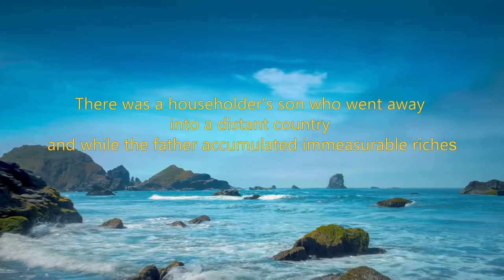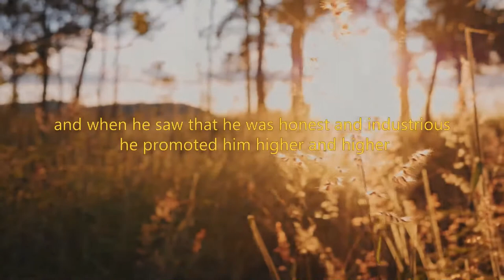The Lost Son Story - Zen Story Full Of Life Lessons - (Motivational Moral Stories From Buddhism)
Welcome to the new motivational story called "the lost son". This is from buddha stories that telling in zen teaching to his students. Very famous life lessons in buddhism. Buddhism stories dare to do big moral lectures through zen stories.